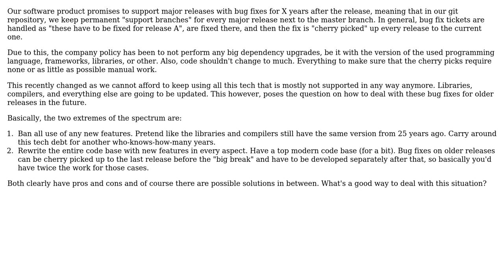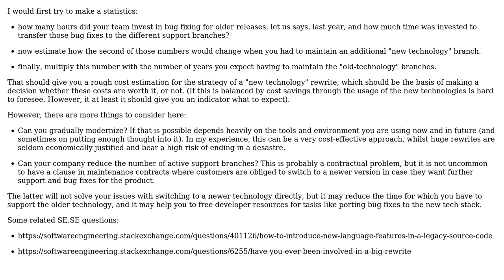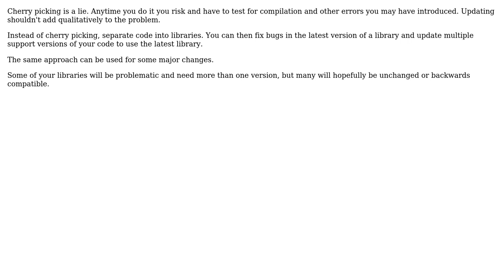"Support branches" and major tech update (2 Solutions!!)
"Support branches" and major tech update

With thanks & praise to God, and with thanks to the many people who have made this project possible! | Content (except music & images) licensed under CC BY-SA | Music | Images & others | With thanks to user Ewan user Doc Brown user Andreas T and the Stack Exchange Network Trademarks are property of their respective owners. You are responsible for your own actions.